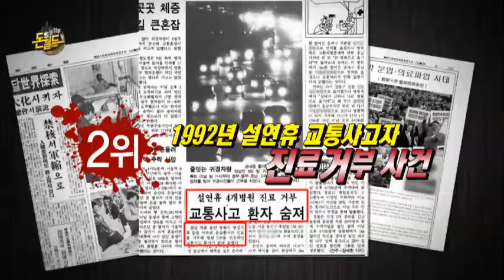교묘하게 수술 피하는 병원, 고소가 가능할까?_채널A_돈월드 33회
[웰컴 투 돈월드] 2013/07/20 33회

# 대형 병원 편
경호원부터 기포 나오는 욕조까지! 40평 특실 하루 입원비 300만 원?
반면, 6인실도 없어서 응급실과 병원 복도를 전전하는 환자들! 대형 병원의 상술에 죽어나가는 건 서민들 뿐?

본분을 잊은 대형 병원의 횡포 역대 BEST3! 70년대 농약 번데기 어린이 집단 사망 사건부터 2000년대 죽음을 부른 의사 집단 진료 거부 사건까지! 수많은 목숨을 휘둘렀던 과거 사례 공개! 가뜩이나 비싼 병원비! 잘 들여다보면 안 내도 될 돈이 줄줄 새고 있다?
안내도 되는 돈 BEST 3가지 대공개!